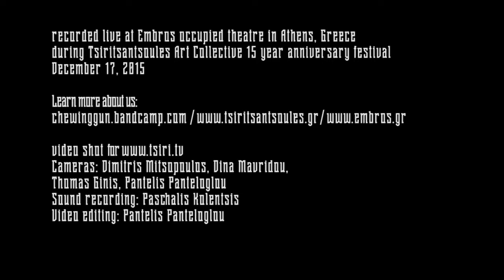Chewing Gun - Get Up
Από την συναυλία για τα "15 χρόνια Τσιριτσάντσουλες" που έγινε στο "Αυτοδιαχειριζόμενο Θέατρο Εμπρός" τις 17 Δεκεμβρίου 2015, στην Αθήνα.

Recorded live at "Empros occupied theater" in Athens during Tsiritsantsoules Art collective 15 year anniversary festival December 17 2015.

cameras: Dimitris Mitsopoulos, Dina Mavridou, Thomas Ginis, Pantelis Panteloglou
Sound recording: Paschalis Kolentsis
Video editing: Pantelis Panteloglou